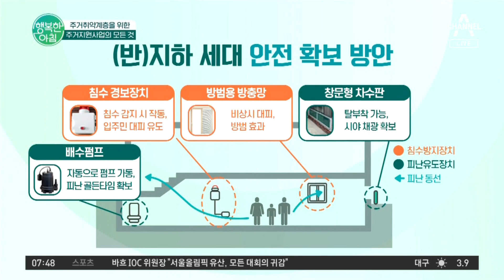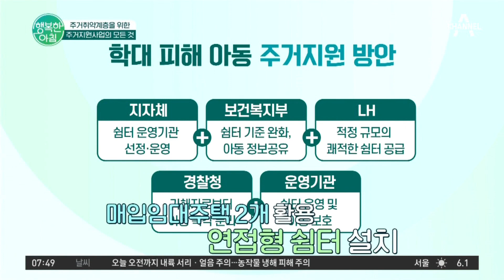주거 불안을 겪고 있다면? LH가 알려주는 주거 지원사업의 모든 것🏠 | 행복한 아침 951 회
한국토지주택공사가 알려주는✨
주거 취약계층을 위한 주거 지원사업의 모든 것!